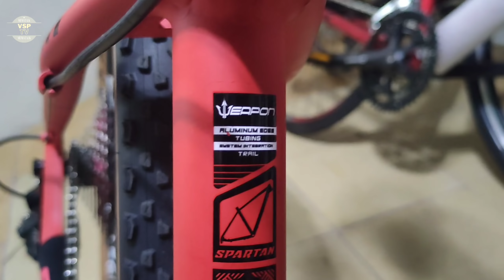WEAPON SPARTAN (ALLOY 6069) 1x11 SPEED PLUS SALE!!ZOOM REMOTE LOCKOUT FORK 1350 NA LNG